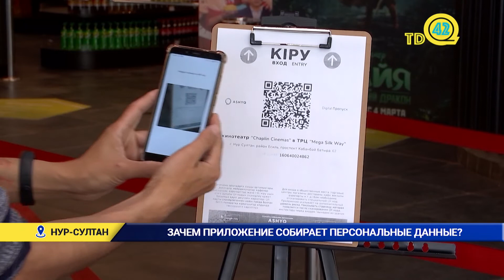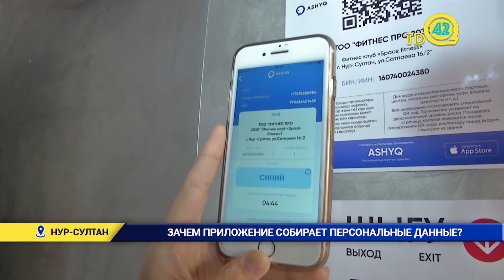Давайте обсудим (04.05.2021)